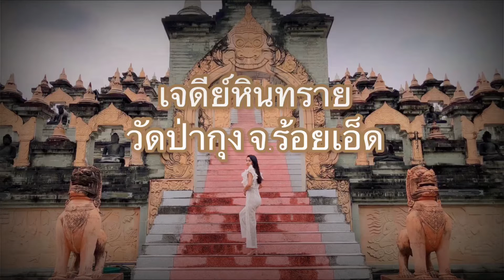เจดีย์หินทราย วัดป่ากุง จังหวัดร้อยเอ็ด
เจดีย์หินทราย วัดป่ากุง หรือวัดประชาคมวนาราม จังหวัดร้อยเอ็ด เป็นวัดที่สวยงามมากจ้า ไปมาช่วง เมษายน 2564 เงียบสงบมากๆ ชอบๆ 🛕